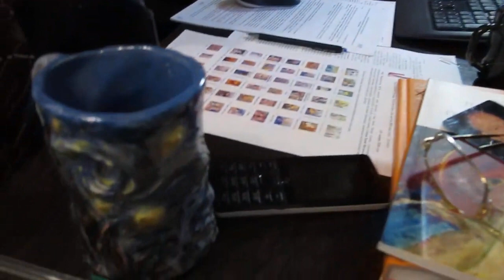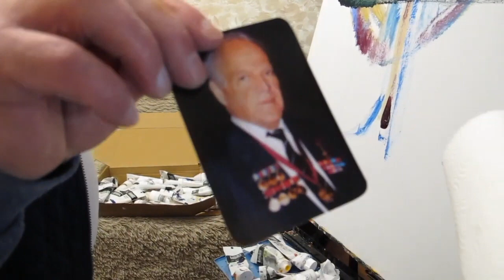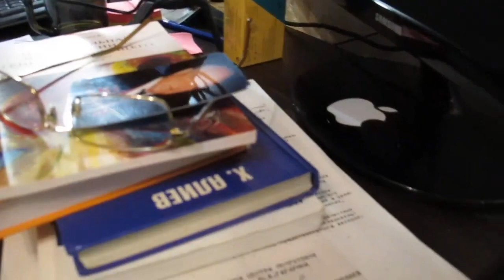Мастер класс по рисованию. Хасай Алиев. Метод Ключ.